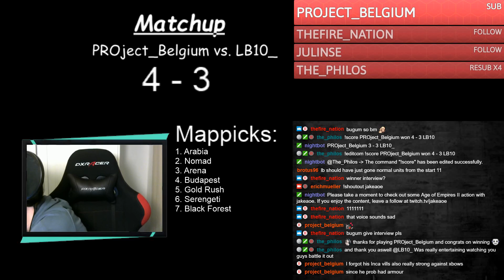The BEST BF 1v1 EVER! Showmatch Final! PROject_Belgium vs. LB10_ | Age of Empires 2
This is by far the best AoE 2 game ive ever seen.
Please keep in mind that this was our first Showmatch Casting.